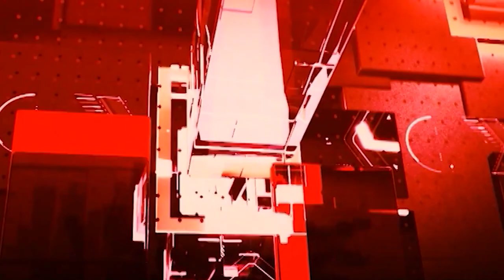AI एंकर GAURI से जानिए उत्तर प्रदेश की खास खबरें !